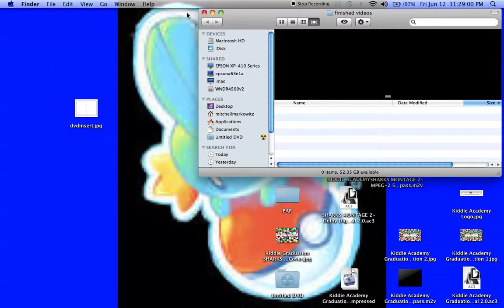Sorry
I am so sorry viewers. After looking at both flash videos, it is not going to work. I mabye be doing a pixelmon series.